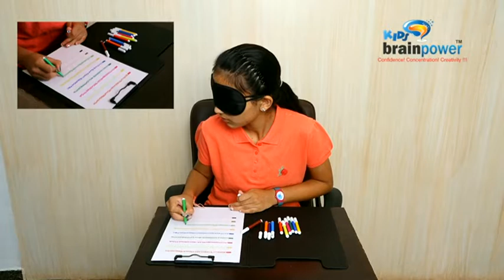KIDS BRAIN POWER PARI PANDYA IDENTIFY COLOURS AND DRAWING